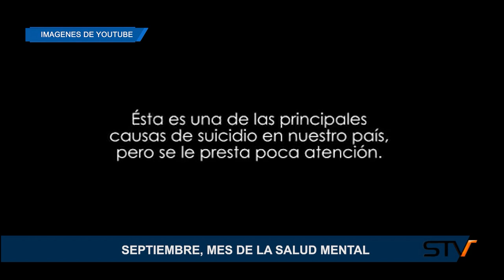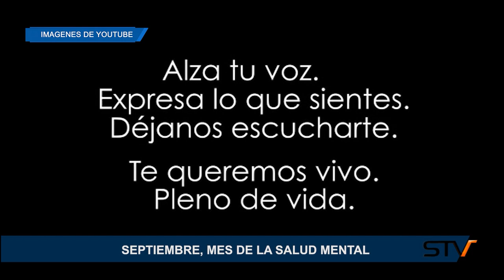SEPTIEMBRE, MES DE LA SALUD MENTAL